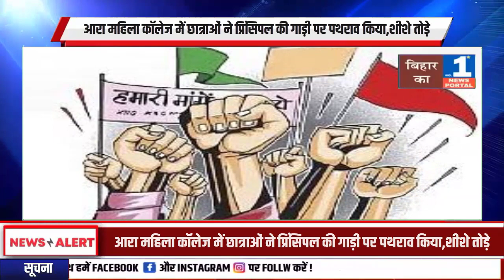आरा महिला कॉलेज में छात्राओं ने प्रिंसिपल की गाड़ी पर पथराव किया,शीशे तोड़े